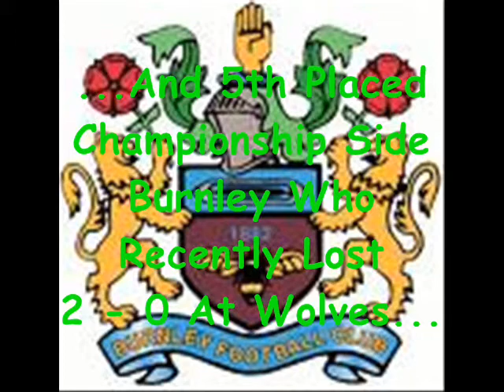Chelsea Vs Burnley Carling Cup Picture Slide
The Thrilling Carling Cup Match
November 12th 2008 At Stamford Bridge
A Great Day To Be A Claret :D
The Match Eventually Finished 1 - 1
And 5 - 4 To Burnley :D